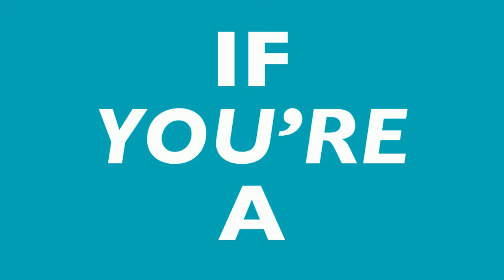B Here - Bournemouth Loving Kind of Girl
Spa Daying, Diehard Shopping, Food Loving Kind of Girl?!?
B Here! Be in Bournemouth!

Use LoveBournemouth to share your experiences with us on social!